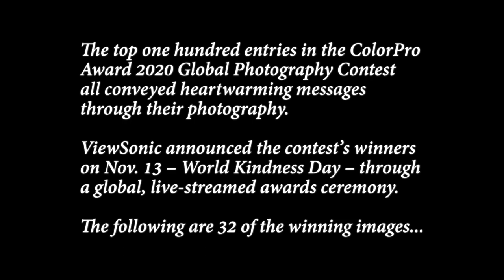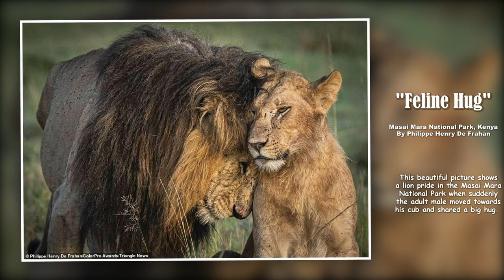Winners of "Kindness" Theme ColorPro Award Global Photography Contest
ViewSonic Corp's ColorPro Award 2020 Global Photography contest, a kindness-themed photo competition, received more than 2,100 entries from 18 countries.

The top one hundred entries in the ColorPro Award 2020 Global Photography Contest all conveyed heartwarming messages through their photography.

ViewSonic announced the contest’s winners on Nov. 13 – World Kindness Day – through a global, live-streamed awards ceremony.

The following are 32 of the winning images...